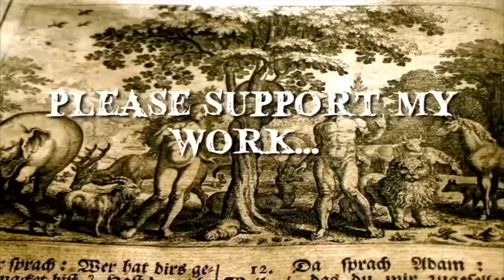The Irtonwood Ghost by Elinor Glyn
Elinor Glyn, born Elinor Sutherland on October 17, 1864, in Jersey, Channel Islands, was a prominent English novelist and scriptwriter during the late 19th and early 20th centuries. She belonged to a wealthy and well-connected family, and her early life was marked by privilege and education.

Glyn began her literary career with the publication of her first novel, "The Visits of Elizabeth," in 1899. However, she gained widespread recognition and success with her scandalous and sensational novel, "Three Weeks," published in 1907. The book, which depicted a passionate love affair between a young English aristocrat and an exotic Balkan queen, caused a considerable stir and established Glyn as a controversial figure in literary circles.

Throughout her career, Elinor Glyn continued to write novels that explored themes of love, romance, and societal expectations. Some of her other notable works include "Beyond the Rocks" (1906), "Man and Maid" (1922), and "It" (1927). Her writing often delved into the complexities of human relationships, and her characters were known for their sophistication and sensuality.

In addition to her literary pursuits, Glyn ventured into Hollywood, where she found success as a screenwriter during the silent film era. She worked on several film adaptations of her own novels, collaborating with renowned actors of the time.

Elinor Glyn's impact on popular culture extended beyond her literary achievements. She was recognized as a style icon and a socialite, known for her wit and charm. Despite facing criticism for the perceived risqué content in her novels, Glyn remained a popular and influential figure, contributing to the changing landscape of literature and entertainment during the early 20th century.

Elinor Glyn passed away on September 23, 1943, leaving behind a legacy as a trailblazing novelist who challenged societal norms and captured the imaginations of readers with her provocative and romantic storytelling. Her works continue to be studied and appreciated for their contribution to the literary and cultural landscape of her time.

Exclusive Videos For You!
"Hey everyone! Are you a fan of The Classic Ghost Stories Podcast and looking for a way to access exclusive content and perks? Well, you're in luck! By signing up as a member on our YouTube channel, you'll have access to members-only perks such as exclusive videos, behind-the-scenes footage, and much more. Don't miss out on this opportunity to take your ghost story experience to the next level. Sign up as a member today by following this link:

And thank you to all our members who already have!"